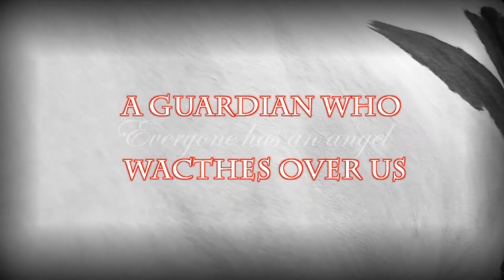When the daylight ends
Igen.. Slet ikke som jeg ville have den.. Men ligger den nu ud alligevel.
Stortset kun nye klip der er med i videoen.

Har haft utallige kampe med Bronco, men ligemeget hvad, så har han passet på mig. Det har han virkelig! Aldrig har jeg kommet tilskade, imens vi har haft vores kampe.